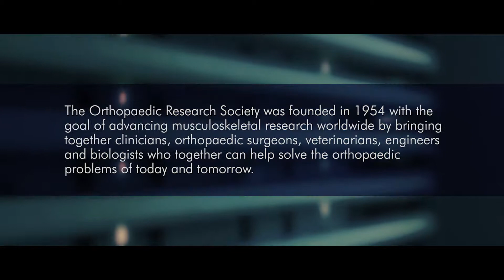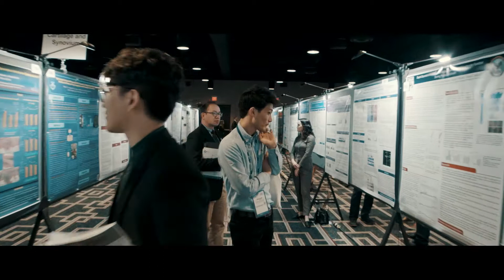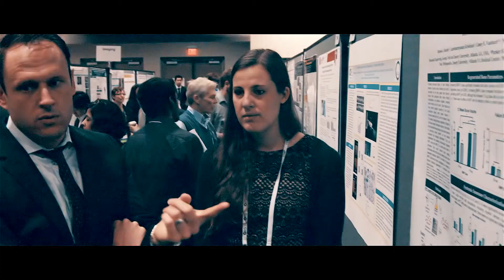Join ORS Nation